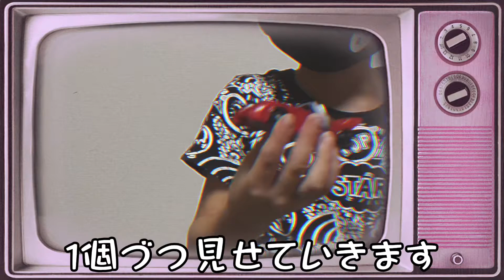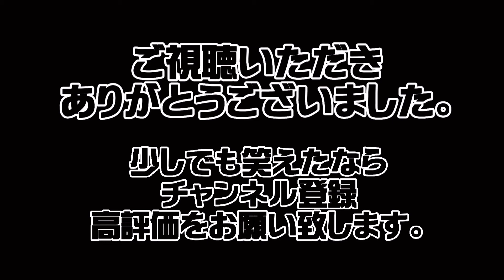【仮面ライダードライブ】変身してみた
仮面ライダードライブに変身チャレンジ！タイプデットヒートとタイプトライドロンにも挑戦